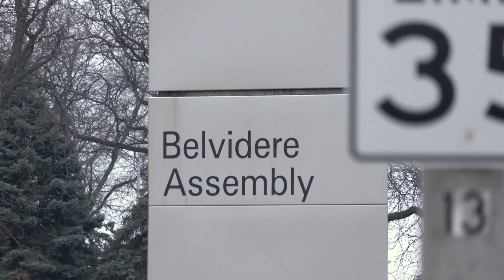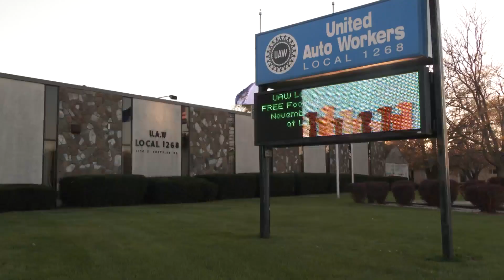UAW reps went to the State of the Union address after contract was signed to reopen Belvidere assemb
Local representatives of the United Auto Workers said Biden's mention of Belvidere's Stellantis Assembly Plant in the State of the Union address was a cause for celebration.